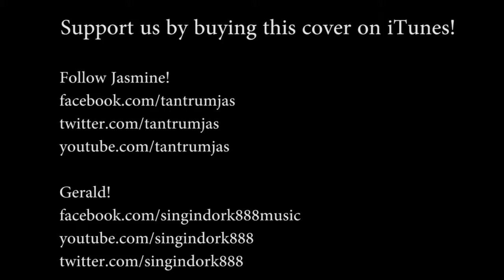Everything Has Changed Taylor Swift ft Ed Sheeran Cover by Jasmine Thompson & Gerald Ko